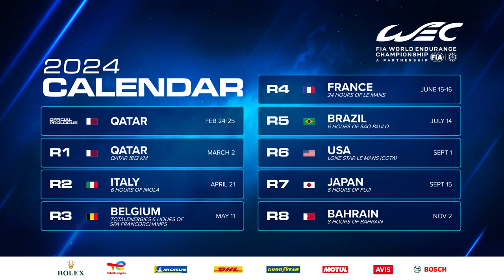breakingnews | BRASIL DE VOLTA AO WEC, NOVIDADES DE REGULAMENTO, ALPINE, MUSTANG, TOYOTA, ETC.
*ESTREIA 21H*

*O BRASIL VOLTOU AO WEC*

É oficial: dez anos depois, o Brasil retorna ao calendário do FIA WEC 2024, anunciado hoje na coletiva de imprensa do ACO que também confirmou o fim da LMP2 dentro da competição - haverá somente Hypercar e LMGT3 - esta com dois carros apenas por fabricante - e a LMP2 está permitida em Le Mans, numa 'reserva de mercado' de 15 carros.

Também foram apresentados o novo Alpine Hypercar, o projeto do primeiro Hypercar de hidrogênio da Toyota e o espetacular Ford Mustang GT3, que já tem clientes no WEC e na IMSA - Proton Competition e Multimatic.

O @A Mil Por Hora com Rodrigo Mattar fala de tudo isso neste vídeo inédito.

Participem com chuva de curtidas, comentários, opiniões e perguntas.

Ativem as notificações de conteúdo ao vivo e inédito

*ADQUIRAM MEU 3º LIVRO LANÇADO PELA GULLIVER EDITORA, "LE MANS E SUAS HISTÓRIAS". PRÉ-VENDA, AQUI, ATÉ 11 DE JUNHO*